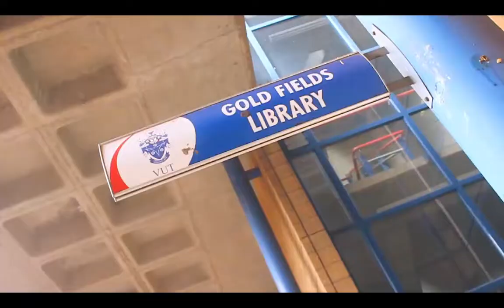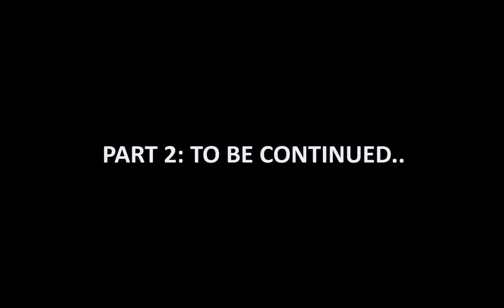UNI-SESS S1E2 PART 1: VUT CAMPUS SHOW- VUT SECOND OPP | IDIBALA CHALLENGE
Fashion by Tksnepe.co.za

Production by TkMultimedia

Photography by Tkphotography

Buy The Equipment I use here:

CAMERA 1
CAMERA 2
CAMERA GIMBAL (STABILIZER)
VLOG TRIPOD - JOBY GORILLAPOD
CAMERA TRIPOD
STUDIO LIGHTS

TV (SMART TV)
CREATIVES SPEAKERS

OMEGA MIXER
MICROPHONE 1 - DIXON (PIG PRO 2)
MICROPHONE 2 - C1 HYBRID CONDENSER MIC
MICROPHONE 3 - SAMSON METEOR

WACOM DRAWING TABLET
SEAGATE EXTERNAL HARD DRIVE

Buys Books I recommended

Rich Dad Poor Dad
Alibaba’s World

Thank you so much to everyone who watched Episode 1 earlier this year. This officially our last episode of the year for University sessions as the Tkmultimedia production crew goes about interviewing students about second option exams and dealing with failure.

A MULTIMEDIA PRODUCTION BY TKPHOTOGRAPHY SA TRADING AS TKMULTIMEDIA(PTY) LTD